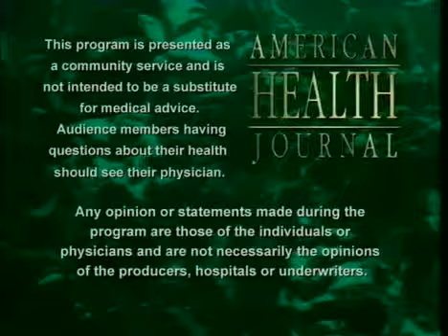Dr Ignarro Nitric Oxide Interview 3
Dr. Ignarro legt uit waarom Nitric Oxide (NO) heel belangrijk is voor het lichaam.

Dr. Ignarro heeft daarom het product "NiteWorks" ontwikkeld in samenwerking met Herbalife International.